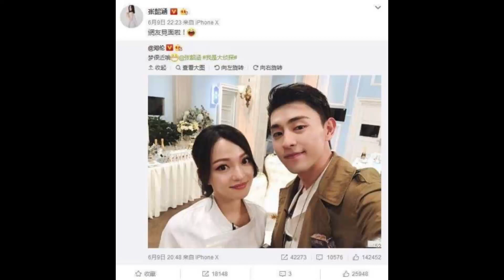邓伦高调隔空示爱，毫不在意姐弟恋，网友：你们相差了10岁啊？